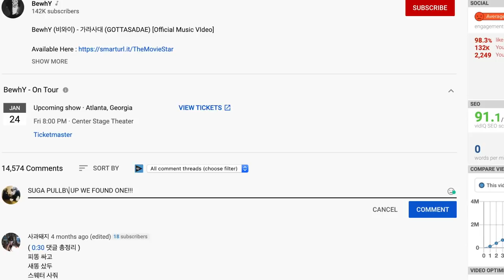BewhY (비와이) - 가라사대 (GOTTASADAE) [Official Music Video] | REACTION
BewhY (비와이) - 가라사대 (GOTTASADAE) [Official Music Video] | REACTION (FO Squad Kpop)